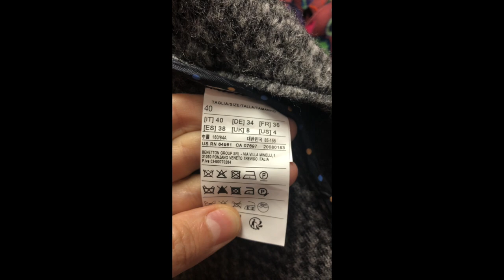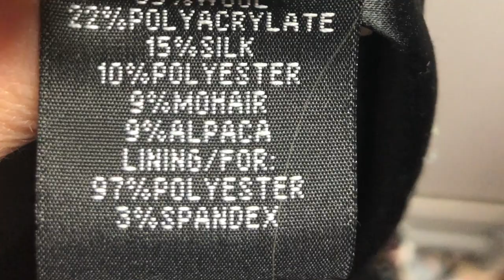SHL#68- Zabieram Was do lumpeksu- recenzja Pszczółka Kraków. Boss, Hilfiger +mega wyprzedaż po 2 zł!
Vlog o rzeczach z odzysku i ciuszkach z second handu. W tym filmie nowy haul lumpeksowy z wyprzedaży oraz zabieram Was do lumpeksu - tym razem do Pszczółki na Prokocimiu w Krakowie. Oczywiście pokażę Wam stylówki z ciuszkami zakupionymi w pszczółce i na wyprzedaży w Elce w Dobczycach. Zapraszam!